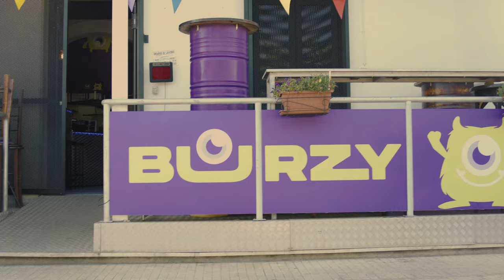Diardi - Just Eat ft Mattune e Bindolo (Visual Video)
Prodotto, registrato, missato e masterizzato da SHAKE UP STUDIO ⌨️

Produzione Video: Shake Up Studio
DOP 📹 : Luigi Imola
Casting: Azione Dramatic Arts e Cristel Caccetta
Cast 🎭 : Giorgia Pezzuto e Paride Vincenti

Art adviser 🖼️ & Promoter : Francesca Donno

Collab project:
DJ MUERCH 🎧

si=ficQVY1QQ7yYEFjvinAA6w